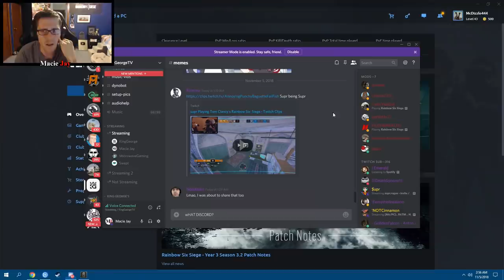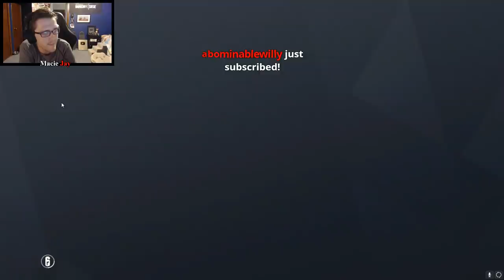Clutching To Stay Alive: Full Game Friday - Rainbow Six Siege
Was sick in this recording, sorry about the coughing.